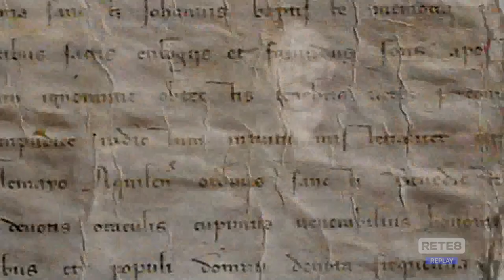Perdonanza – Progetto Lis per inclusione persone sorde